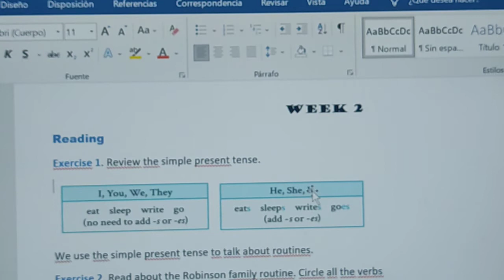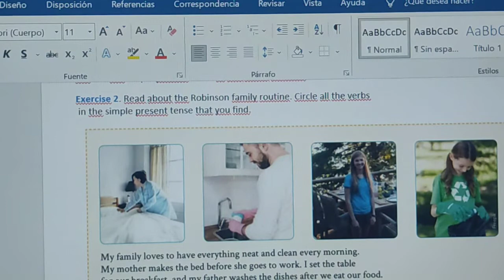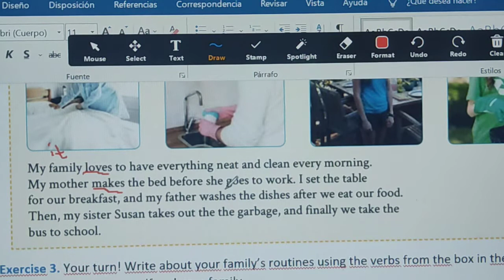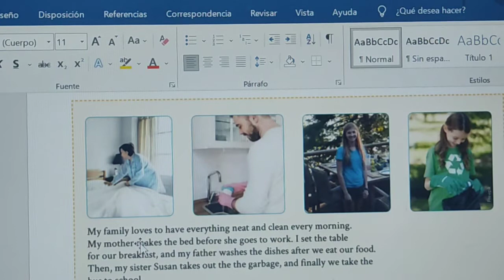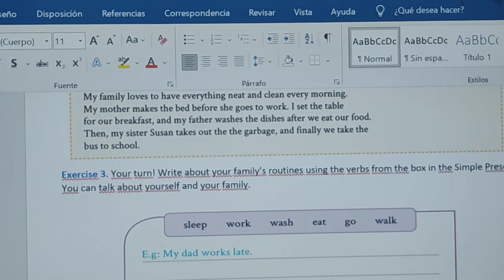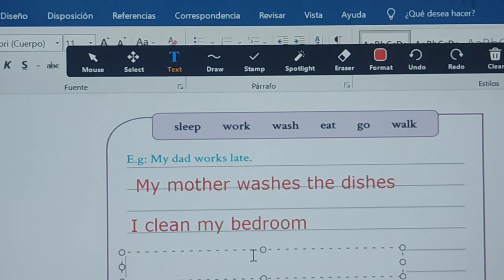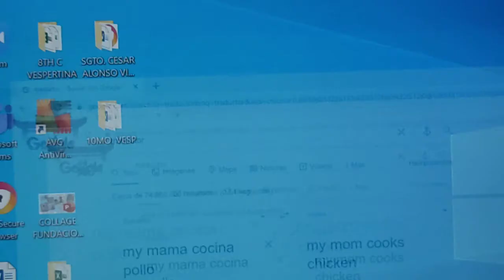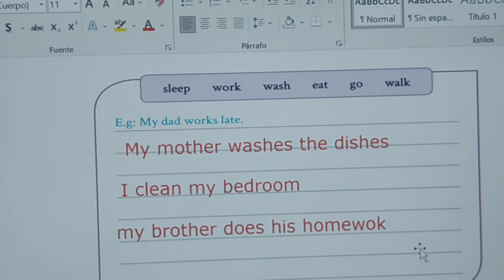PRESENT SIMPLE TENSE FOR EGB STUDENTS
TRADUCTOR RECOMENDADO PARA REALIZAR TUS TAREAS traductor